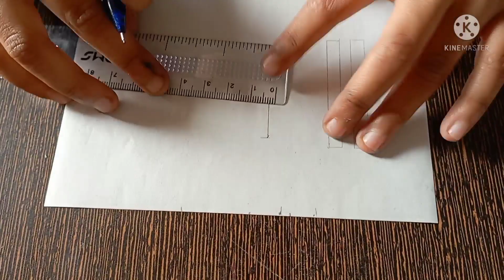DIY, How to make Origami Helicopter🚁.. paper craft, origami helicopter.. fun with paper....